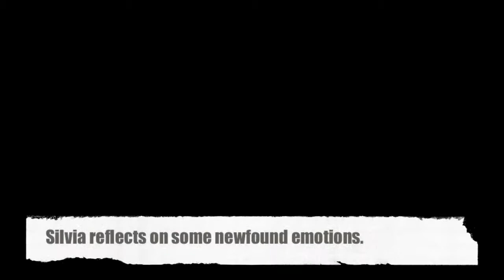Highlights from Essential Opera's L'isola disabitata (The Deserted Island) Haydn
Videography by Alison Gray, Capability Gray
Recorded live Nov. 8, 2013
Heliconian Hall, Toronto, ON

Music Director, Kate Carver
Costanza, Erin Bardua
Gernando, Stefan Fehr
Silvia, Maureen Batt
Enrico, Giovanni Spanu